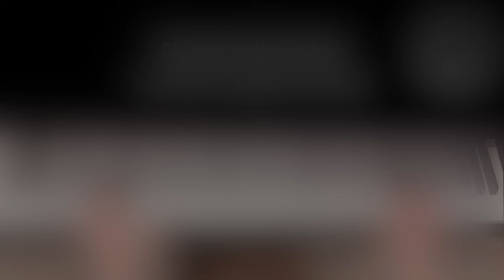[楽譜あり]フライ・ミー・トゥー・ザ・ムーン（ジャズピアノ） Fly me to the moon (Jazz piano)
今年初のレッスン動画は、以前からリクエストが多かった曲「Fly me to the moon」
プライベート・レッスンでも生徒さんから人気の曲です。
ソロピアノにも、バンド演奏にも役に立つ内容にしました！

The first tutorial video in this year. this song has been requested a lot and also popular among my private lesson student. The contents is useful for both solo piano and band performances.